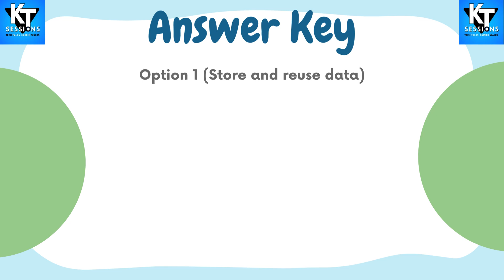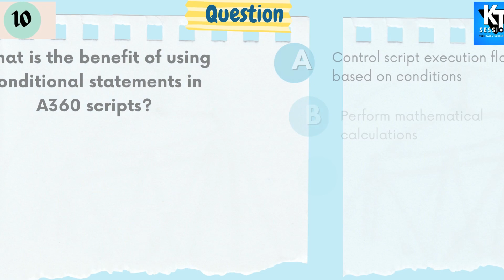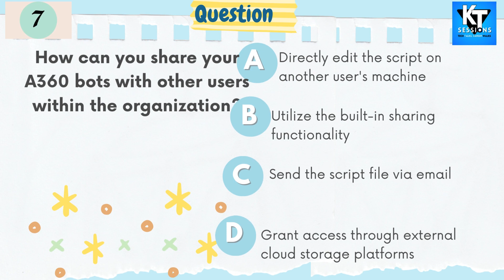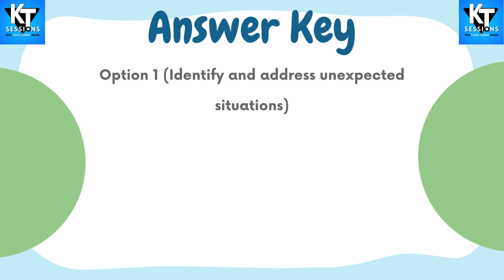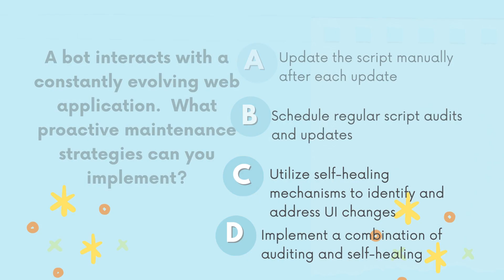Automation Anywhere A360 Interview Questions and Answers | A360 Tutorials | KT Sessions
Conquer Your Next A360 Interview: Interview Questions & Answers!

Gear up for your Automation Anywhere A360 interview with this comprehensive video guide! We tackle 20 challenging A360 interview questions, ranging from basic concepts to advanced functionalities.

In this video, you'll discover:

Tricky A360 questions designed to test your in-depth knowledge.

Detailed explanations breaking down each question and its solution.

Multiple choice options to solidify your understanding.

Valuable tips and insights for confident interview responses.

Whether you're a seasoned A360 user or just starting out, this video equips you with the knowledge and strategies to impress your interviewer and land the job!

Automation Anywhere A360 Interview Questions and Answers